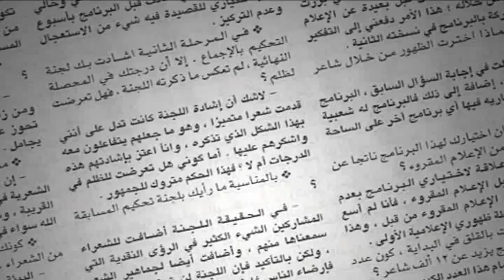تصريح مدير عام تعليم جدة حول حريق مدرسة البنات